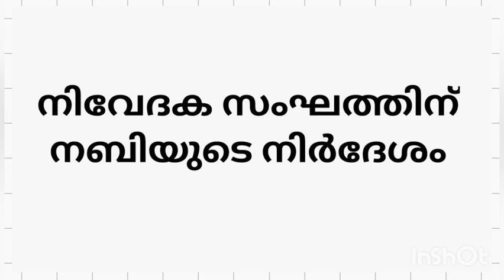നിവേദക സംഘത്തിന് നബിയുടെ നിർദേശം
'നബിയേ താങ്കൾ പറയുക: നിങ്ങൾ അല്ലാഹുവെ സ്നേഹിക്കുന്നുവെങ്കിൽ എന്നെ പിൻപറ്റുക, അല്ലാഹു നിങ്ങളേയും സ്നേഹിക്കും, നിങ്ങളുടെ പാപങ്ങൾ മാപ്പാക്കുകയും ചെയ്യും.
അല്ലാഹു ഏറെ മാപ്പേകുന്നനവനും
പരമകാരുണികനുമാകുന്നു.'
- QURAN 3:31

Words and deeds of Prophet Muhammad PBUH

Words of Prophet Muhammad PBUH

Hadees regarding advice of Prophet to a group of believers

BUKHARI-MUSLIM